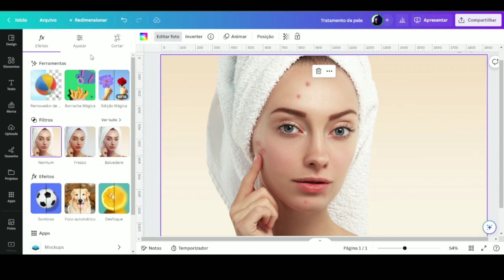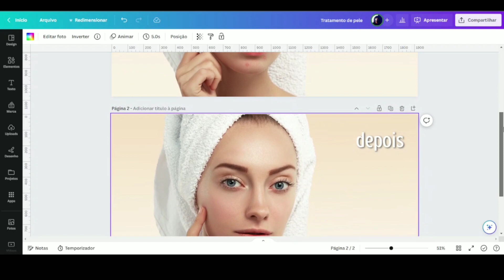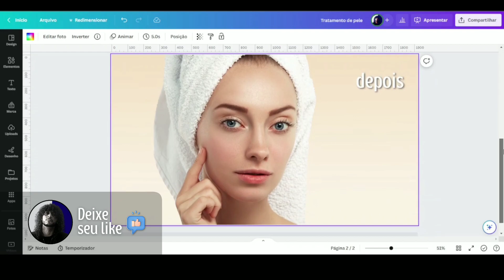Manipulação de Imagem no Canva | Removendo Espinhas em Fotos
Em mais um vídeo de manipulação de imagens no canva eu te ensino passo a passo como remover espinhas de suas fotos de uma forma simples e rápida.

💻GUIA do Vídeo:

00:00  INTRODUÇÃO
00:21  ACESSANDO A FERRAMENTA
00:58  REMOVENDO AS ESPINHAS
01:34  ANTES E DEPOIS
01:42  RECADOS FINAIS 🔔 -  👍